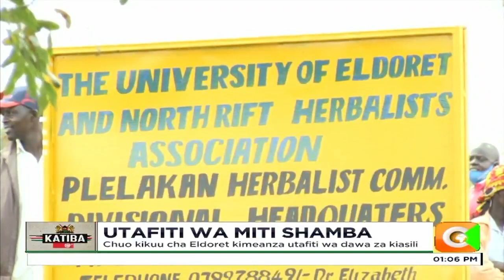Chuo kikuu cha Eldoret kimeanza utafiti wa dawa za kiasili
Chuo kikuu cha  Eldoret kimeanzisha utafiti wa dawa za kiasili ili kuafiki ushirikiano wa dawa za hospitali na zile za kienyeji. Hii ni kutokana na kuwa wakenya wengi bado wanathamini utumizi wa dawa za kiasili.